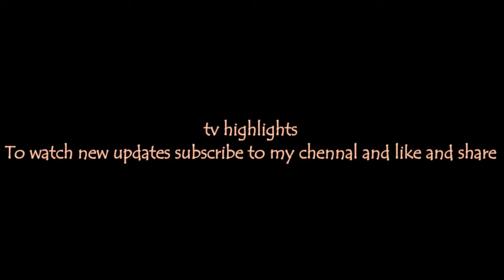CARNIVAL ROW AMAZON originals series premiere's trailer